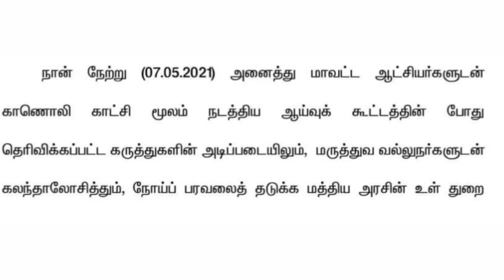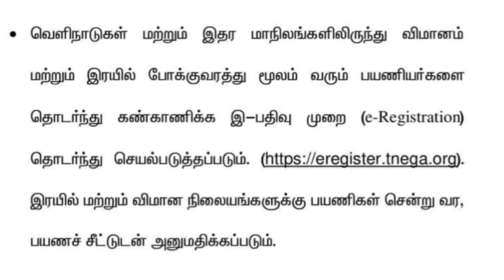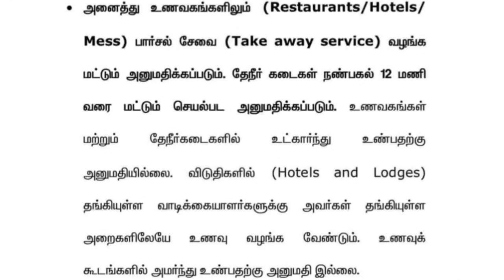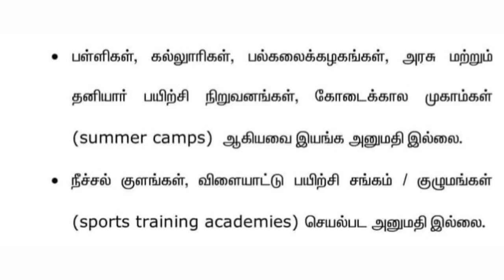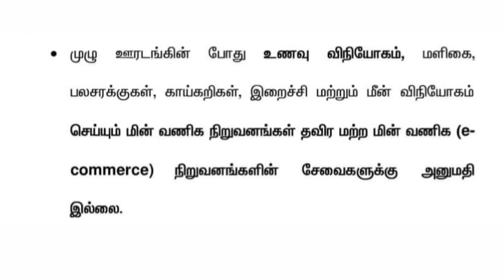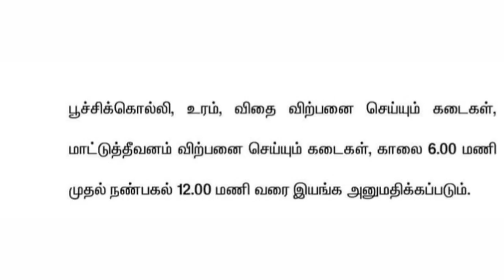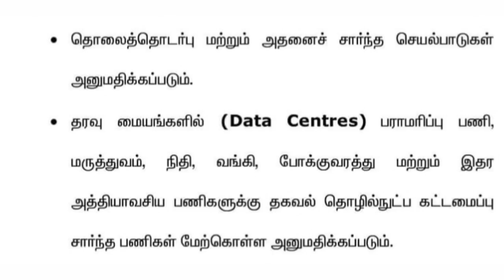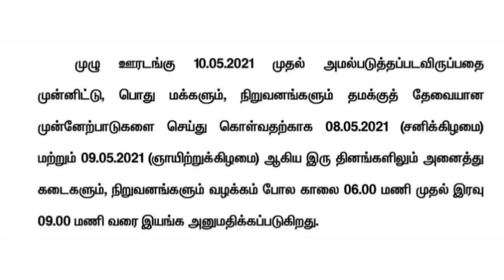சற்றுமுன் தமிழகத்தில் முழு ஊரடங்கு | மே 10 முதல் மே 24 வரை ஊரடங்கு அமல் | எதற்கு அனுமதி?